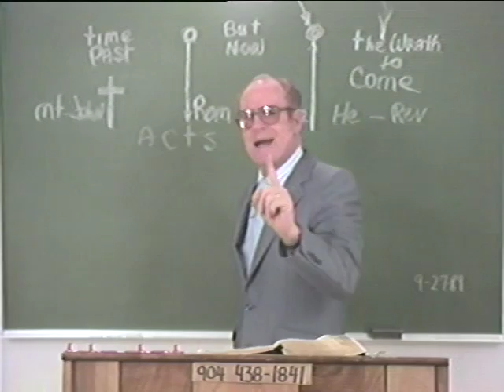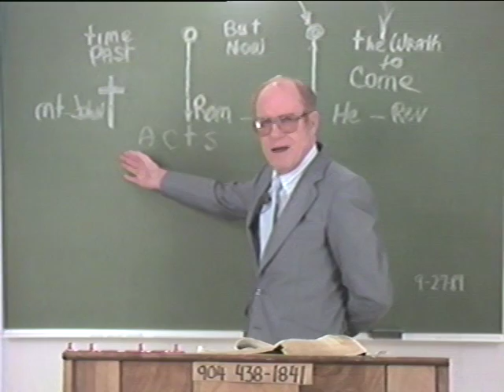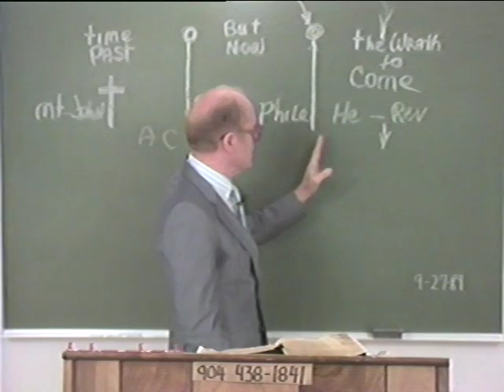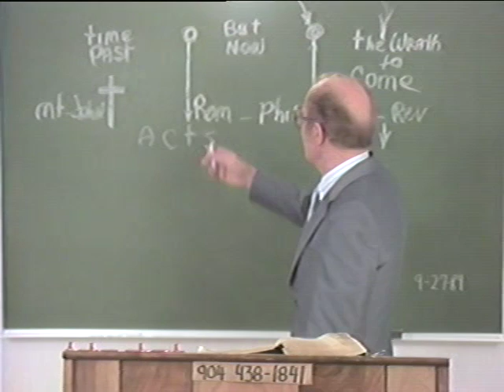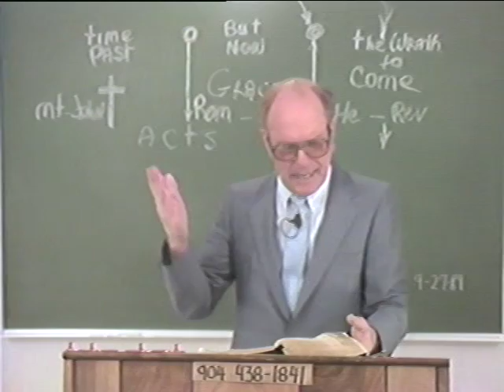RightlyDividing8.mpg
WARNING: This video will make you question your denominational belief system.  E.C. Moore is an evangelist out of Pensacola Florida that preaches we are not under the law but under Grace and holds steadfast to the commandment in 2 Timothy 2:15 Study to shew thyself approved unto God, a workman that needeth not to be ashamed, rightly dividing the word of truth.